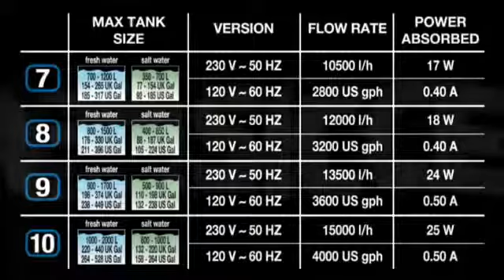SICCE VOYAGER STROMINGSPOMPEN